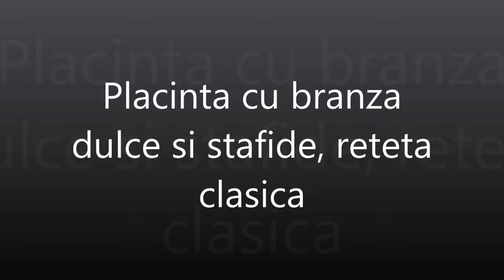Placinta cu branza dulce si stafide (reteta clasica)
Placinta cu branza dulce si stafide, reteta clasica, facuta cu foi de placinta din comert. Se face imediat si e tare gustoasa. Mai multe retete de placinta gasiti pe blogul Pofta buna, retete cu Gina Bradea, aici

Daca doriti sa vedeti mai multe astfel de retete, abonati-va la canalul meu. In acest fel imi recunoasteti si apreciati munca. Va multumesc!